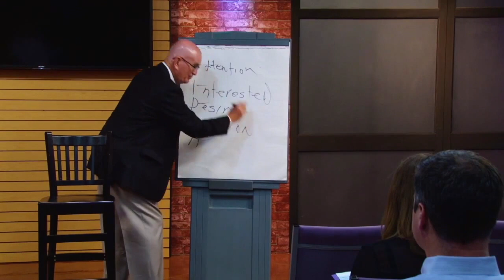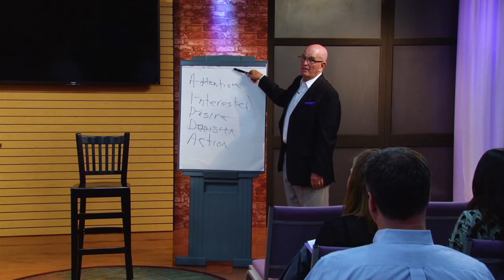The Intentional Leader #1 Your Super Bowl commercial and how to start to be real good.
I did a four scene and an epilogue show for a small group in which each scene was like a radio show.  The first scene, which you see here is an introduction to me, and the show, and the subject, What about the cup of coffee in a Lexus and you?  It will help you see that much of the stuff you have learned about business and marketing may be wrong and perhaps it is time to do some things differently.  Enjoy the story and thanks for your time.  Stan